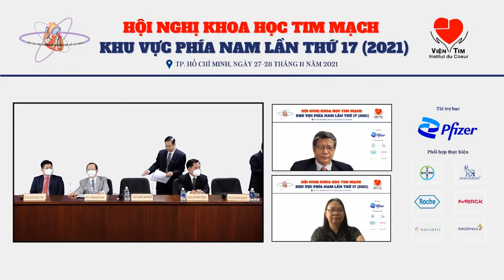Khai mạc Hội nghị Khoa học Tim mạch Khu vực phía Nam lần thứ 17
Hội nghị Khoa học Tim mạch Khu vực phía Nam lần thứ 17 là chương trình do Liên chi hội Tim mạch TP. Hồ Chí Minh và Viện Tim TP. Hồ Chí Minh phối hợp với tổ chức.

Hội nghị lần này đã cập nhật nhiều vấn đề mới trong chẩn đoán, điều trị và phòng ngừa các bệnh lý tim mạch. Nội dung gồm các chuyên đề tim bẩm sinh, tăng huyết áp, van ba lá, bệnh tim mạch xơ vữa, suy tim…với gần 100 bài báo cáo trực tuyến của các bác sĩ, chuyên gia tim mạch đầu ngành.

Chương trình diễn ra trực tuyến vào hai ngày 27 và 28 tháng 11 năm 2021.

Chương trình hội nghị:
Khai mạc hội nghị
Ngày 1 - Kênh 1
- Chuyên đề 1: Cập nhật điều trị suy tim
- Chuyên đề 2: Tim bẩm sinh
- Chuyên đề 3: Van ba lá
- Hội thảo vệ tinh 1: Bảo vệ toàn diện bệnh tim mạch - các chỉ định dùng DOAC trong lâm sàng
- Chuyên đề 4: Chuyên đề Tim mạch can thiệp
- Chuyên đề 5: Điều trị bệnh động mạch vành
- Chuyên đề 6: Bệnh lý tim mạch trong đại dịch COVID-19
- Hội thảo vệ tinh 2: Tiếp cận đa chiều quản lý bệnh mạch vành
Ngày 1 - Kênh 2
- Chuyên đề 7: Lựa chọn thuốc hợp lý trong điều trị tăng huyết áp
- Chuyên đề 8: Những khía cạnh ít được lưu ý trong điều trị suy tim
- Chuyên đề 9: Điều trị đái tháo đường dưới góc nhìn tim mạch
- Hội thảo vệ tinh 3
- Chuyên đề 10: Tim mạch và chuyển hóa
- Chuyên đề 11: Phòng ngừa đột quỵ ở bệnh nhân rung nhĩ bằng các thuốc kháng đông không phải kháng vitamin K
- Chuyên đề 12: Một số điểm cần lưu ý trong thực hành tim mạch 1
- Hội thảo vệ tinh 4: Giá trị lâm sàng của NT-proBNP trong suy tim và đánh giá sớm nguy cơ tim mạch ở bệnh nhân đái tháo đường
Ngày 2 - Kênh 1
- Chuyên đề 13: Tăng huyết áp trong đại dịch COVID-19
- Chuyên đề 14: Dự phòng tiên phát và kiểm soát các yếu tố nguy cơ
- Chuyên đề 15: Tiếp cận toàn diện điều trị tăng huyết áp
- Hội thảo vệ tinh 5: Triển vọng mới trong điều trị lipid máu
Ngày 2 - Kênh 2
- Chuyên đề 16: Điều trị chống đông trong các bệnh lý tim mạch và nội khoa
- Chuyên đề 17: Điều trị đái tháo đường và tiền đái tháo đường
- Chuyên đề 18: Một số điểm cần lưu ý trong thực hành tim mạch 2
- Hội thảo vệ tinh 6: Những tiến bộ hiện nay trong điều trị kháng ngưng tập tiểu cầu sau can thiệp mạch vành và điều trị suy tim
Bế mạc hội nghị